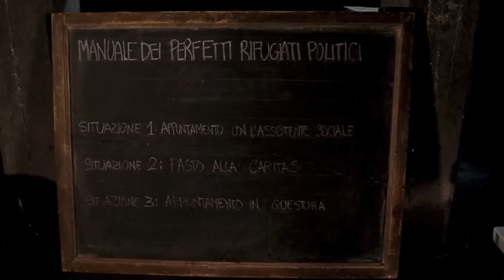Backstage under the rain "Cittadini del Nulla"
"Cittadini del Nulla", diretto dal regista Razi Mohebi, la cui sceneggiatura ha vinto il Premio Mutti nel settembre 2014 per il miglior trattamento alla Mostra Internazionale del Cinema di Venezia, racconta la storia di Monira: una rifugiata politica afghana appena giunta in Italia, degli incontri e delle situazioni che sarà costretta ad affrontare. Monira verificherà su di sé i risvolti di una terra che dovrebbe accoglierla, proteggerla e farle da rifugio ma si scontrerà con una realtà quotidiana che può emarginarti e farti sentire fuori posto ovunque. Se sei costretto a chiedere asilo perché fuggi da un luogo ostile, dove hai già perso tutto e rischiato la vita (come realmente è accaduto al regista e a sua moglie); finisci per sentirti solo due volte, spaesato in un luogo-non luogo, con un documento che attesta il tuo stato di cittadino non-libero: un passaporto internazionale che dovrebbe darti il diritto di muoverti ovunque ma spesso ti blocca e ti rende sorvegliato speciale. Un documento stipulato nel 1951: pensato per chi ha subito gli orrori della seconda guerra mondiale e mai più modificato. Diventi una persona senza identità, un soggetto da controllare, un cittadino del nulla; tra l’apatia di chi insegue il benessere ad ogni costo e finisce per non desiderare più.

Razi Mohebi tenta si sublimare attraverso una grande passione per il mezzo cinematografico ciò che lui stesso ha subito per il suo impegno civile in un paese dove è stato minacciato e lasciato in fin di vita.

Razi e la moglie Soheila continuano ad affidare al cinema la voglia di raccontare, di condividere, di denunciare le difficoltà incontrate da molte persone che cercano di vivere la condizione di rifugiati come un’opportunità; nella speranza che se non puoi cambiare la situazione, puoi ancora lanciare un sasso in mare e osservare la moltiplicazione dei cerchi sull’acqua. Forse quel movimento porterà il tuo sussurro fino agli oceani.
CAST: Monirah Hashemi, Claudio Quinzani, Clelia Sedda, Sergio Tomio, Sahra Azzolini, Monica Fedel.
Soggetto, sceneggiatura e regia: Razi Mohebi
Produttrice: Soheila Mohebi
Direttore della fotografia: Nicolò Veronesi
Assistente camera: Federico Frachesen
Fonico: Bruce Gil
Assistente fonico: Lorenzo Cordioli
Segretaria di edizione: Paola Marcolini
Aiuto regia e assistente di produzione: Alex Scarpa
Aiuto regia: Chiara Romeo
Scenografia: Teresa Palmieri e Martino Zulian
Pre produzione: Giorgio Santomaso
Fotografo di scena: Pierluigi Cattani
Effetti speciali: Plamen Solomonski
Montaggio: Razi e Soheila Mohebi
Post produzione e grafica: Nicolò Veronesi
Musica e colonna sonora composte da: Bruce Gil
Prodotto dalla Razi Film House in collaborazione con Filmwork-Trento, con il supporto del comune di Mori. Sostenuto da Associazione Amici di Giana, Archivio degli immigrati e Cineteca di Bologna.